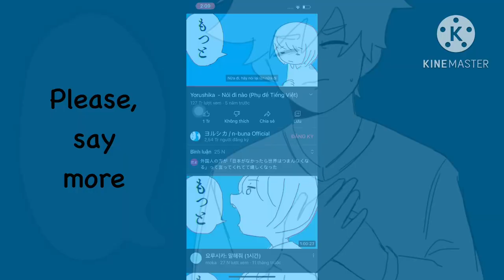OMORI ANIMATIC | Itte (Say it) - Yorushika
Luv this couple

Time: about 1 month I guess? And my ipad RIP so i draw on my phone
App: Ibis Paint X, KinerMaster and my finger
Art&Edit: me (MarinSu)